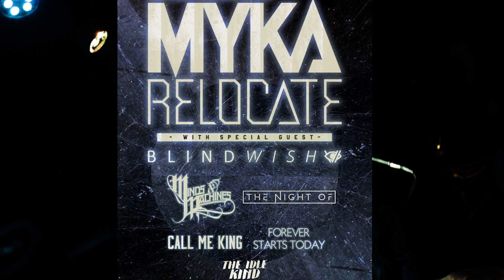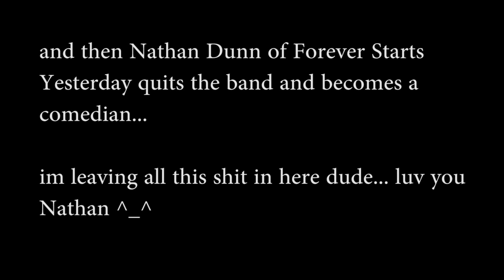Myka Relocate Full Set LIVE at The Sidewinder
SetList:
Half of Dead Ties,
1:58 Bring you home
5:32 DoubleSpeak
9:00 Cold Hearts
12:53 Admitting the Truth
17:45 Natural Separation
21:12 Nerve
27:01 Idle Hands
31:22 Something to Dream About